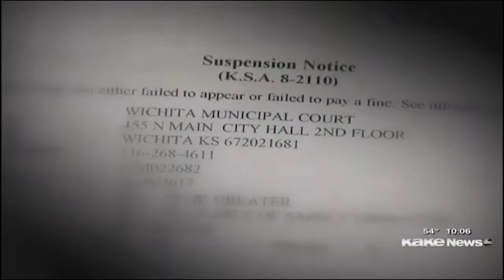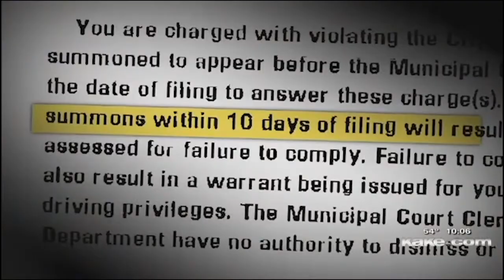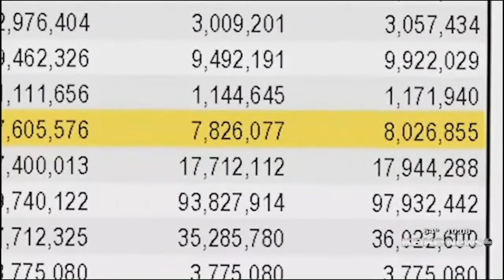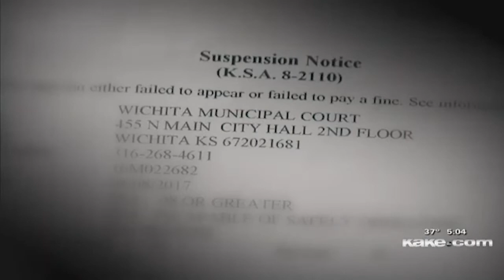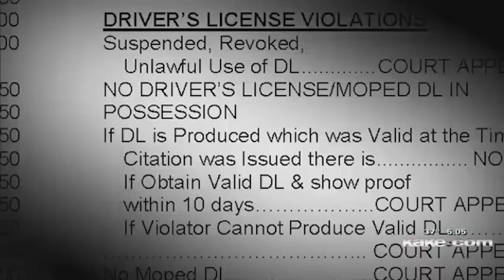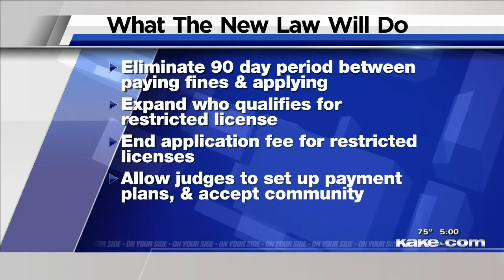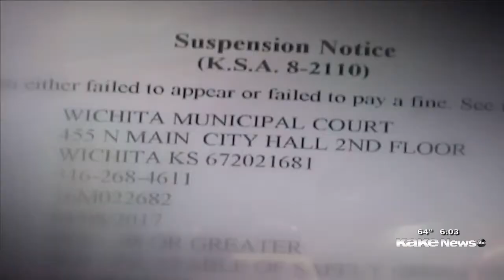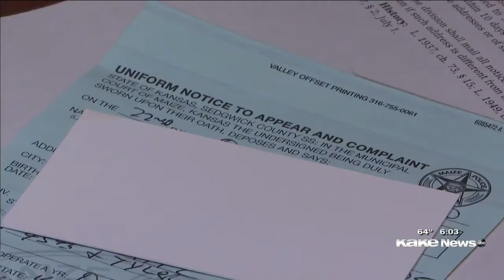KAB 2021 Suspended License